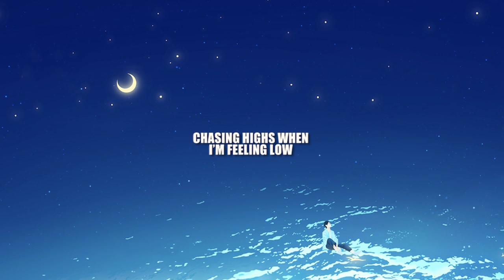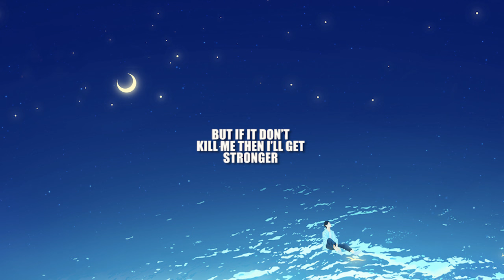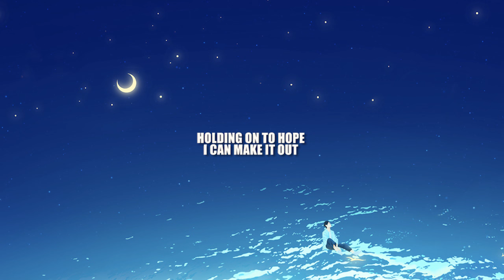Tom Walker - Head Underwater (lyrics)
Tom Walker - Head Underwater

Lyrics:

Woke up coming out for air
Cold sweat on my skin I was unprepared
Deep down getting lost again
But it’s me and myself that I’m up against

Dark days that I’ve overcome
Why does this time feel like it’s only just begun
Downtown in the undertow
Chasing highs when I’m feeling low

(Mm) Gotta let go
But I don’t know how to let go
(Mm) How am I supposed to do this?

With my head underwater
I can’t take it much longer
Head underwater
I’m at war with the monster
I’m struggling to catch my breath
Get it off my chest
But if it don’t kill me then
I’ll get stronger
With my head underwater (head underwater, underwater)

Night comes and it’s hard to sleep
Like my mind is a million miles apart from me
Can’t count on the chemicals
They don’t work when I made them the antidote

Wild thoughts that I tried to tame
Keep me numb how they run like the blood inside my veins
Uptown I can see the light
But it’s dark on the other side

Holding onto hope I can make it out
Praying that my lungs don’t fail me now
How am I supposed to do this?

Head underwater
I’ll get stronger